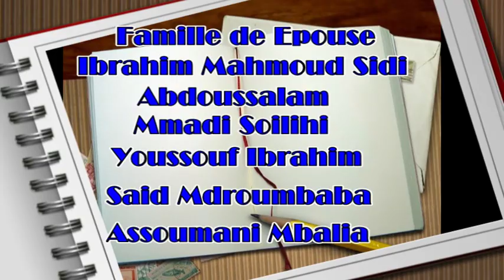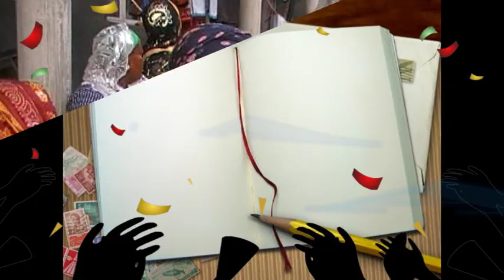Mariage de Mohamed & Malhati N 7 Lele maman NGANOU ( CONGO )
Camera et montage:  SAID MALI SAID ALI
Mise en ligne - YouTube: LAM PROD